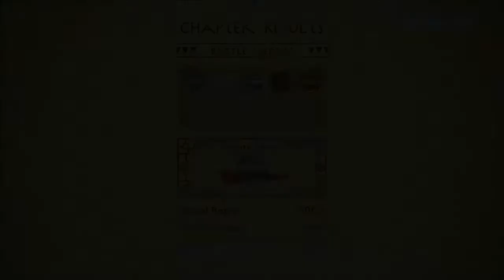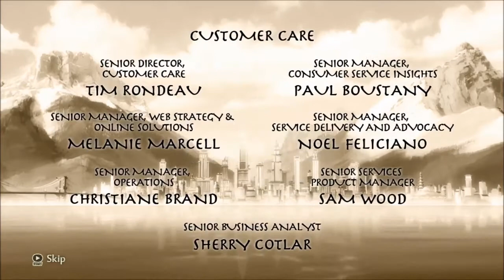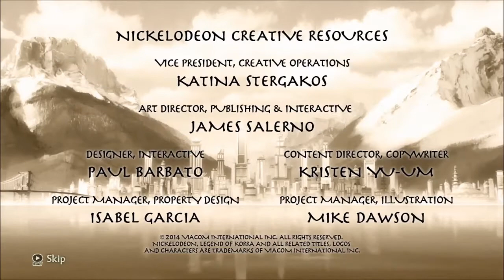The Legend of Korra (video game) Episode 5 (FINAL) - Forgetful Frank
Welcome to my Saturday Let's Play of The Legend of Korra!

Please ignore anything I say about timings of next episodes and what not in this video as it's very old. Life situations complicated things and I never ended up uploading the videos for months until now. This is the second of three old never uploaded videos.

The Legend of Korra is a beat 'em up game developed by PlatinumGames and published by Activision in 2014. You can grab the game on PC from Steam here:

The closing song is IC3M4N – Breathless.